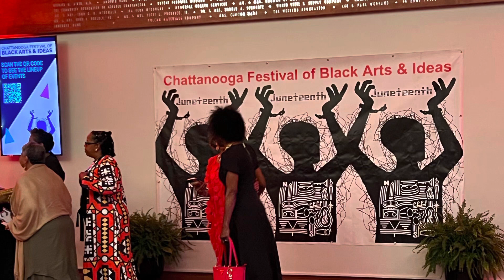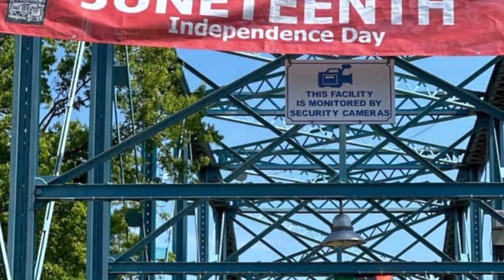RGB BALL & FUNDRAISER 2023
JUNETEENTH: In a season when so much is being done to erase history, it was my privilege to learn so much about Chattanooga’s connection to the arts! Rock and Roll Hall of Fame Inductees The Impressions - Band, Classically Trainer Dancer Fred Davis, and so many more. Thank you Gregory L. Funderburg Jr. for the invitation to the Annual RGB Ball Fundraiser. This was the KICK OFF to a month long observation that includes August Wilson’s “The Piano Lesson,” and a performance by The Incomparable Eric Essix. to plan all of the ways to get involved and to support this year’s festival!

Congratulations to all award recipients:

Dance: Fred Davis
Theatre: Julius J. Johnson
Literary Arts: Erika Dionne Roberts
Dance: Crystal Newsome
Visual Arts: Genesis Greykid

Juneteenth the “history” of a people!